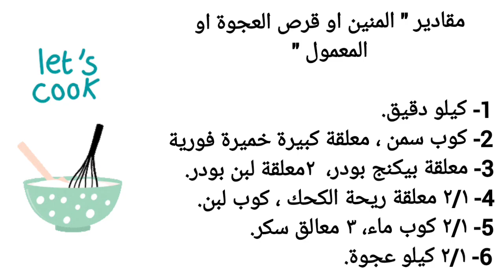احلى طريقة لعمل المنين او القرص بالعجوه 🫓او المعمول @safasifo